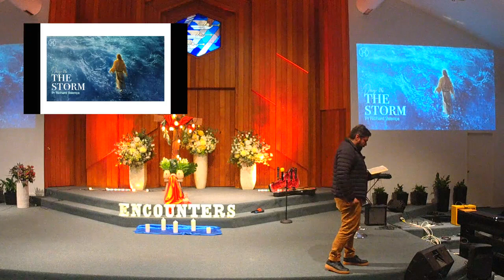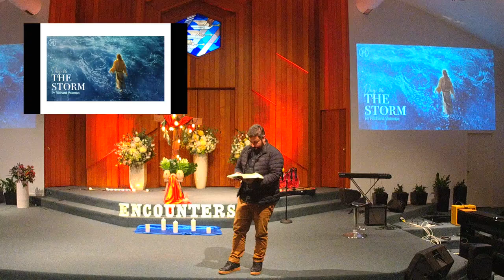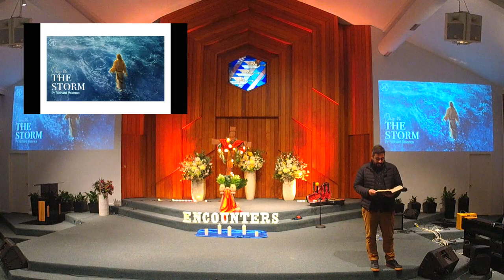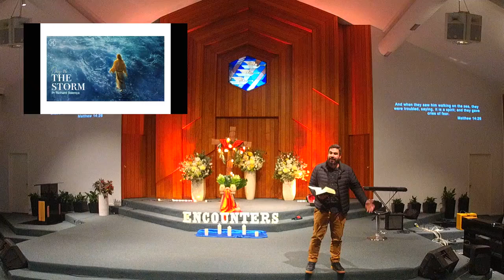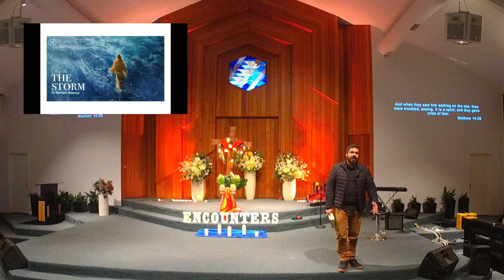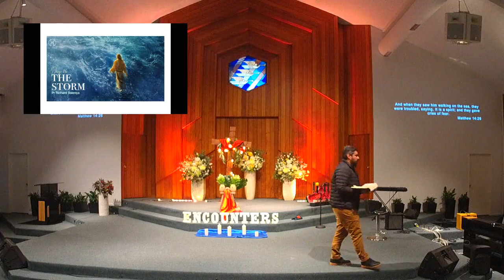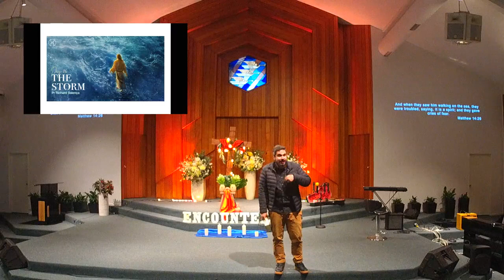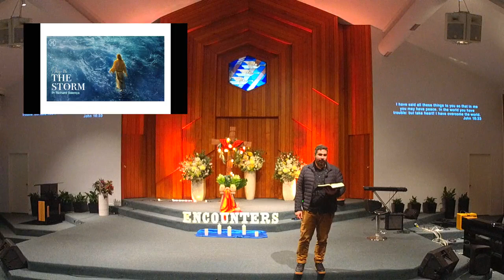YOUTH WEEK OF PRAYER 2022 | 'ENCOUNTERS' | 06 THE STORM Pr Richard Valença